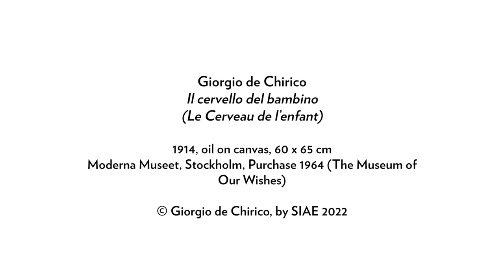Giorgio de Chirico "Il cervello del bambino" / "The Child’s Brain (Le Cerveau de l’enfant)", 1914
Insieme a Gražina Subelytė, Associate Curator Collezione Peggy Guggenheim, scopriamo la misteriosa opera di Giorgio de Chirico "Il cervello del bambino", esposta nella mostra "Surrealismo e magia. La modernità incantata", aperta fino al 26 settembre 2022.

Video by Macofilm / Giorgio de Chirico "Il cervello del bambino", 1914. Oil on canvas, 60 x 65 cm. Moderna Museet, Stockholm, Purchase 1964 (The Museum of Our Wishes).